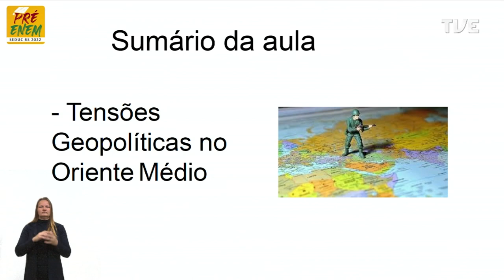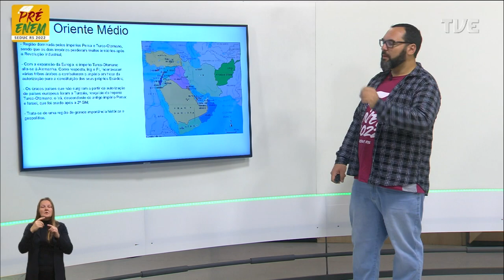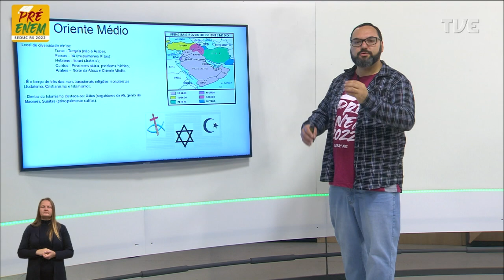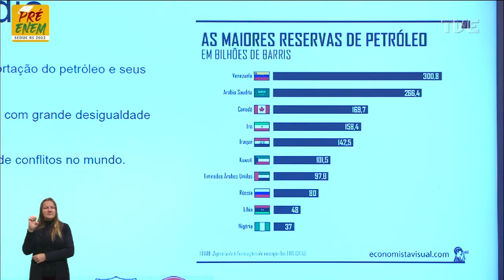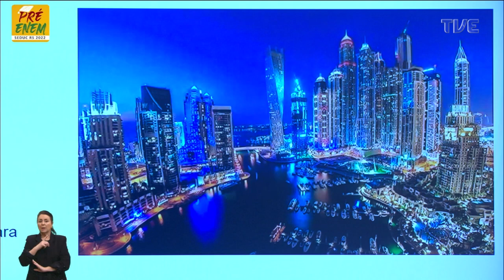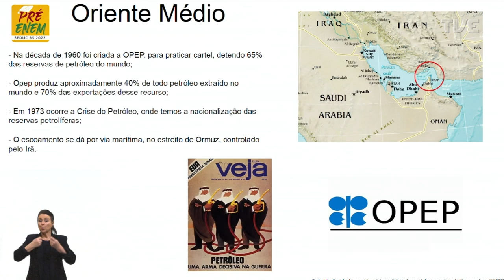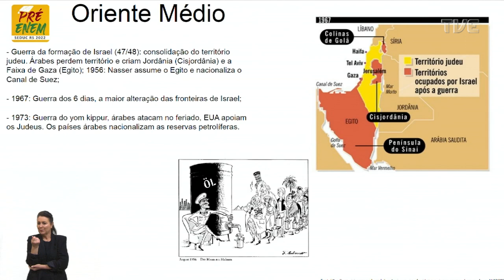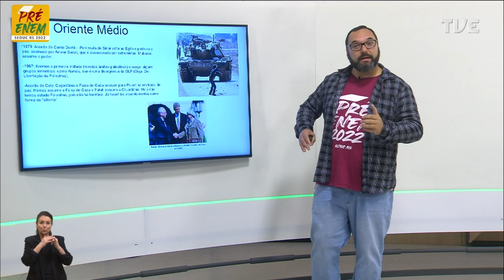Pré-Enem 2022 - Geografia - Aula 26 - Tensões geopolíticas no Oriente Médio - 19/10/2022